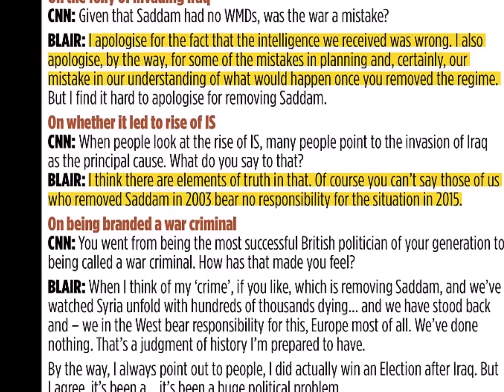Tony Blair has finally said sorry for the Iraq War during an interview